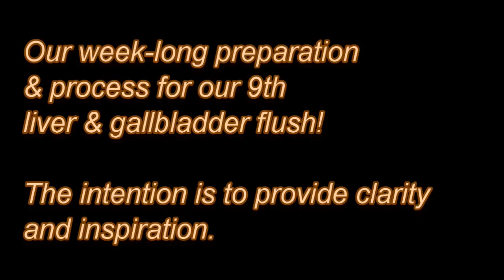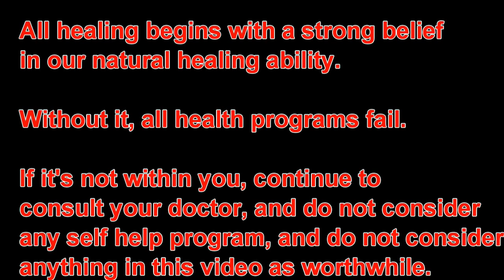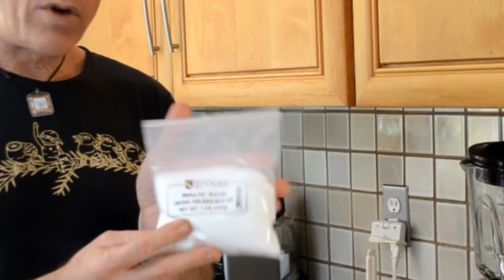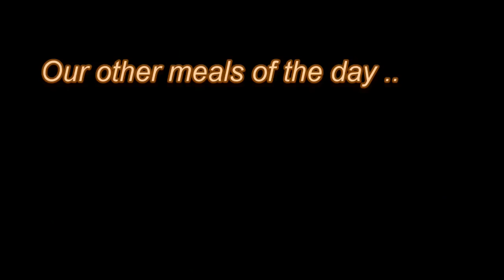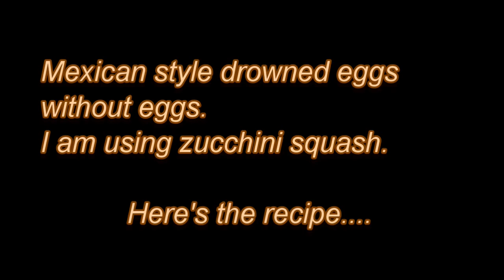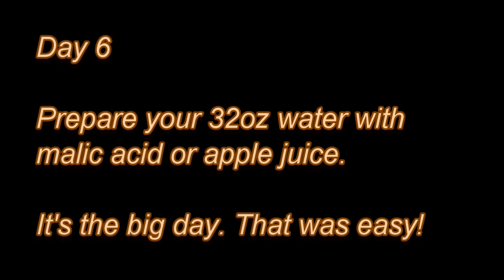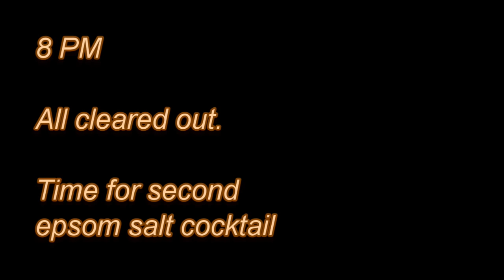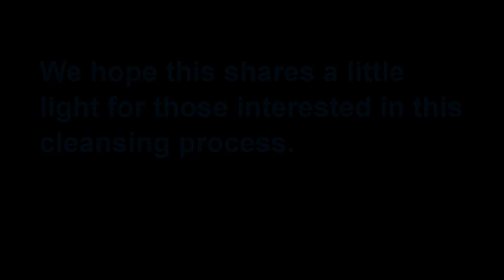Our Amazing Liver & Gallbladder Flush Video.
Journal of our diet and routine for the Liver Gallbladder flush inspired by the Book "The Amazing Liver & Gallbladder Flush" by Andreas Moritz! Our flush has some minor variances to the original flush. Use this link to view the outline of the flush we used here:

If you have read the book and are experienced in natural remedies, allow us to inspire you. If you're not experienced in natural health remedies please find a natural health coach. The liver flush helped heal my chronic liver/gallbladder issues and cured several other autoimmune symptoms.

I appreciate you and wish you great intuition for your health and well being.

Good luck and blessings on your journey.